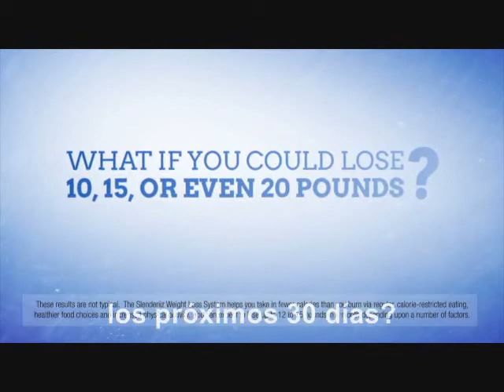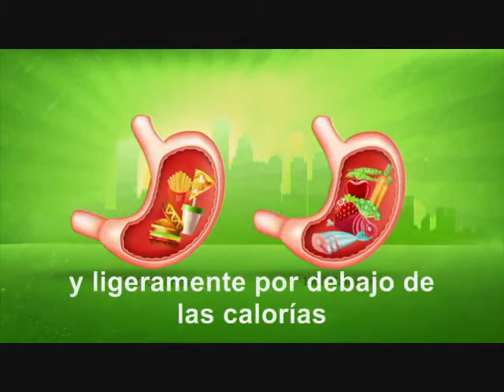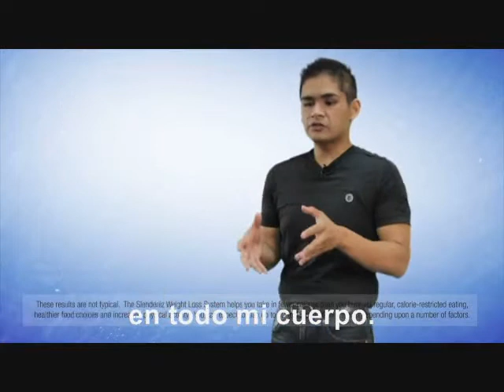Que es el sistema de bajar de peso llmado Slenderiiz?